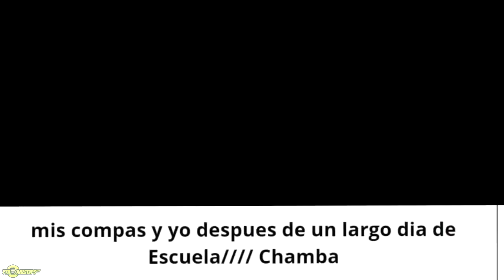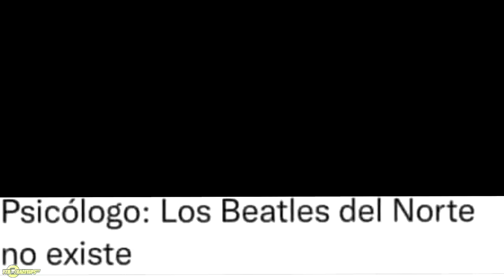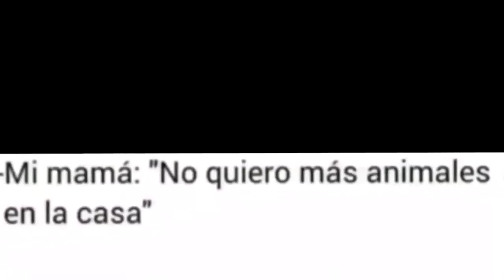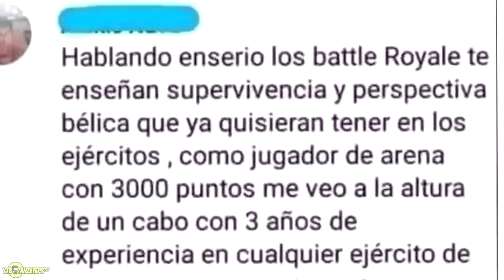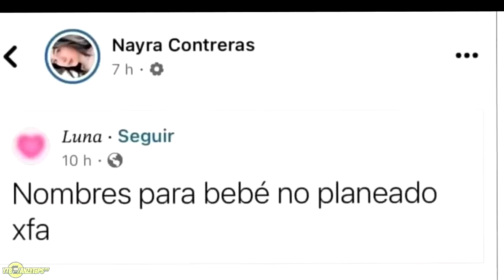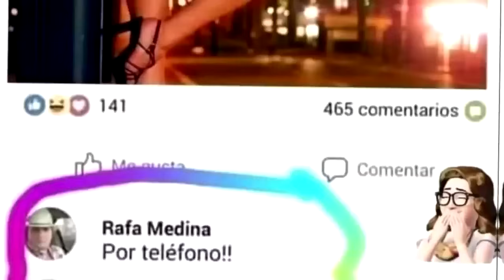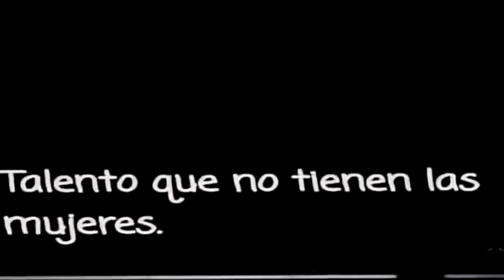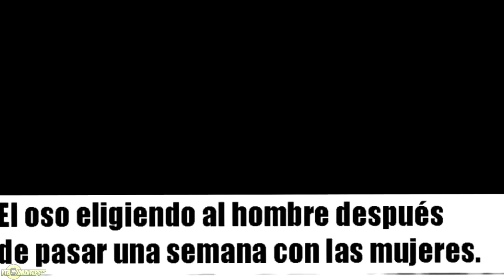+ DE UNA HORA DE MEMES VARIADOS